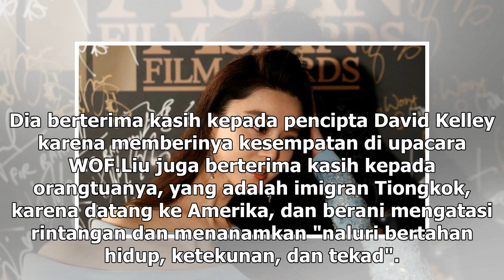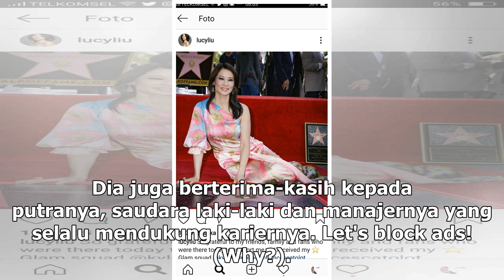Manis Studio | Lucy Liu, Aktris Asia Kedua yang Namanya Tercatat di Walk of Fame - VIVA